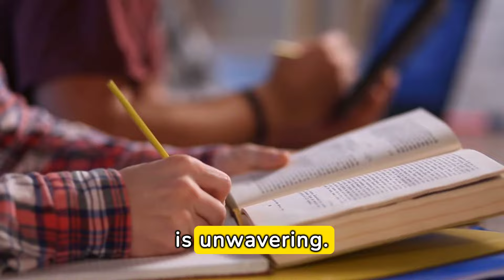Facts about Gambia 🇬🇲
Explore the rich cultural diversity, historical significance, and natural beauty of Gambia in this informative video. Uncover fascinating facts about the country's traditions, landmarks, and unique characteristics that make it a captivating destination. From its vibrant communities to stunning landscapes, discover the essence of Gambia through these intriguing insights.